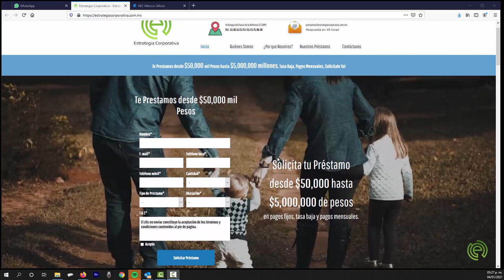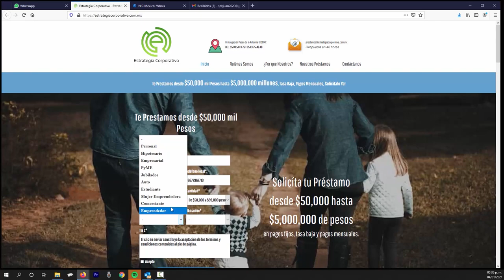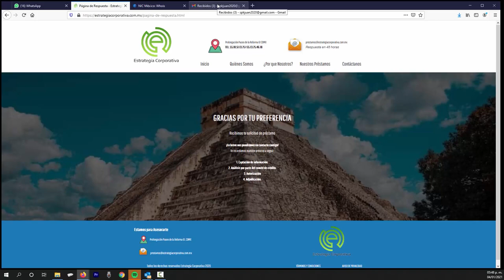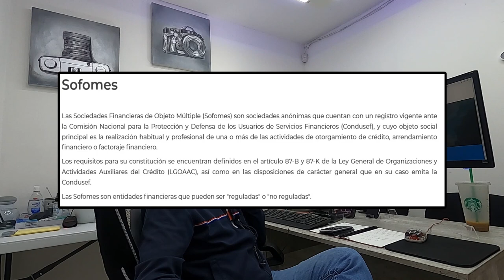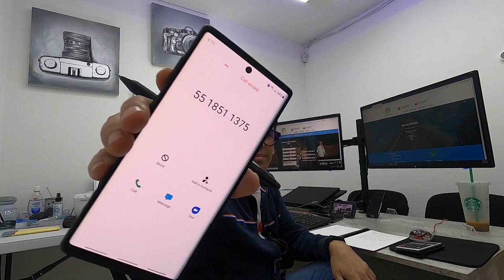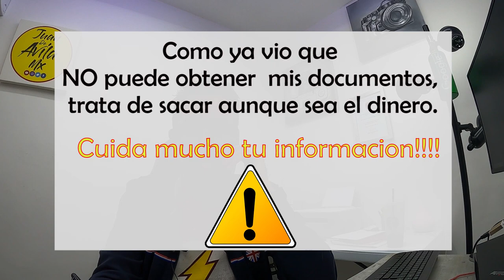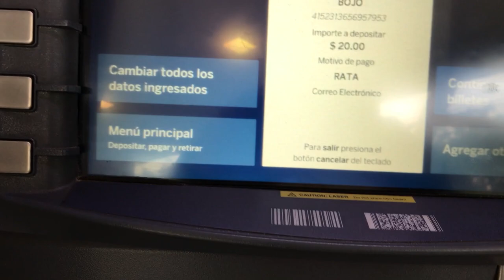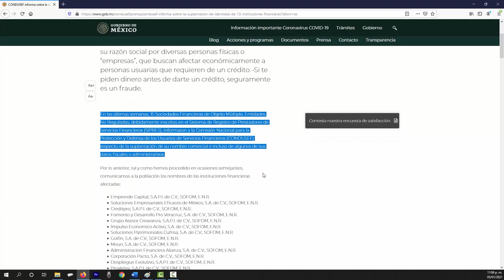Video completo. Como operan los estafadores para robar tu identidad y dinero.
En las últimas semanas, 15 Sociedades Financieras de Objeto Múltiple, Entidades No Reguladas, debidamente inscritas en el Sistema de Registro de Prestadores de Servicios Financieros (SIPRES), informaron a la Comisión Nacional para la Protección y Defensa de los Usuarios de Servicios Financieros (CONDUSEF) respecto de la suplantación de su nombre comercial e incluso de algunos de sus datos fiscales o administrativos.

Por lo anterior, tal y como hemos procedido en ocasiones semejantes, comunicamos a la población los nombres de las instituciones financieras afectadas:

    Emprende Capital, S.A.P.I. de C.V., SOFOM, E.N.R.
    Soluciones Empresariales Eficaces de México, S.A. de C.V., SOFOM, E.N.R.
    Creditpro, S.A.P.I. de C.V., SOFOM, E.N.R.
    Fomento y Desarrollo Pro Veracruz, S.A. de C.V., SOFOM, E.N.R.
    Grupo Asesor Creavanza, S.A.P.I. de C.V., SOFOM, E.N.R.
    Impulso Economico Activo, S.A. de C.V., SOFOM, E.N.R.
    Soluciones Patrimoniales Cufrisa, S.A. de C.V., SOFOM, E.N.R.
    Goifin, S.A. de C.V., SOFOM, E.N.R.
    Moun, S.A. de C.V., SOFOM, E.N.R.
    Administracion Financiera Alianza, S.A. de C.V., SOFOM, E.N.R.
    Corporación Pacto, S.A. de C.V., SOFOM, E.N.R.
    Despliegue Evolutivo, S.A.P.I. de C.V., SOFOM, E.N.R.
    Proaktiva, S.A.P.I. de C.V., SOFOM, E.N.R.
    Axionex Financiera, S.A.P.I. de C.V., SOFOM, E.N.R.
    Impulsora Inmobiliaria Edifica de Cuauhtémoc, S.A. de C.V., SOFOM, E.N.R.